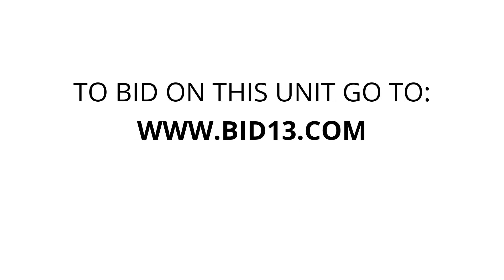Apple Self Storage Dawes Road - Unit C240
printer, tools, boxes, kitchen, ladder